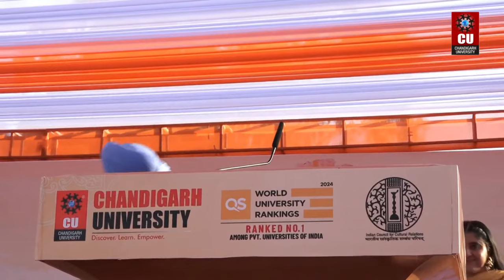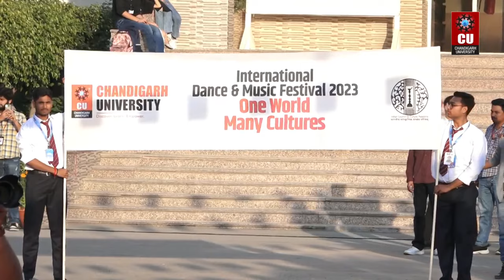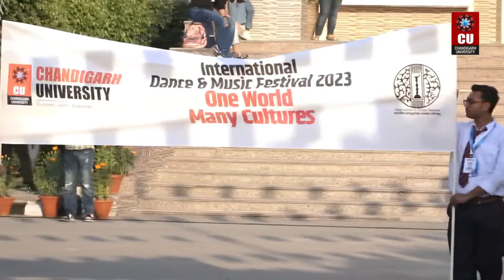Streaming LIVE - International Dance and Music Festival 2023 at Chandigarh University